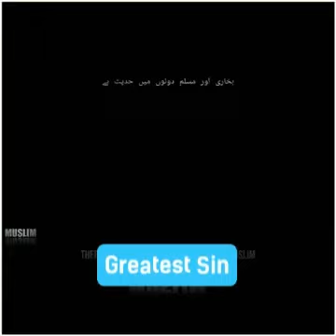Greatest Sin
MuhammadNaveedAnsari:Greatest Sin cricketfever 3dart NationalLies snackvideopakistan AreyouOK @User(O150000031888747) @SnackVideo Official(O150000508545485) @SnackVideo Content Safety(O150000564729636) @Snack Live Official(O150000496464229) @Snack Creator Center(O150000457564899) @Affan Malikk(O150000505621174) @AiM SHah(O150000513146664) @Anabiya Khan511(O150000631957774) @Ayesha 85 official👑(O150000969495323) @Ch Waqas 116(O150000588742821) @Decent_Queen009(O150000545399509) @Engineer Mohammad Ali Mirza(O15